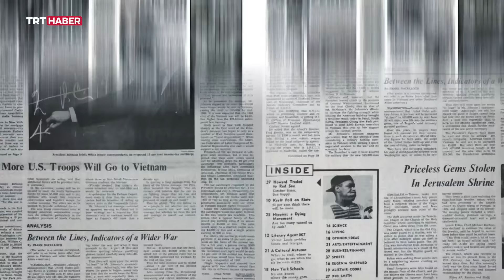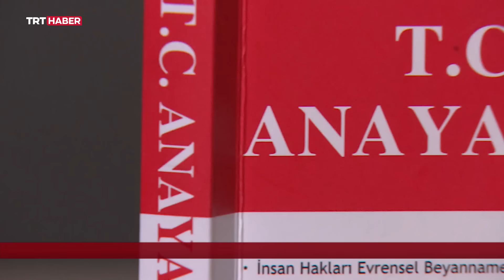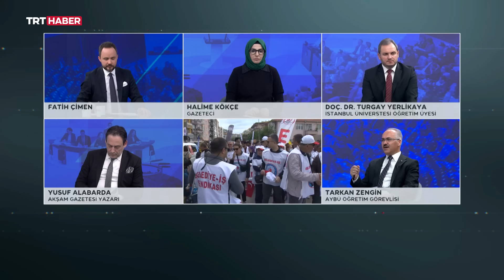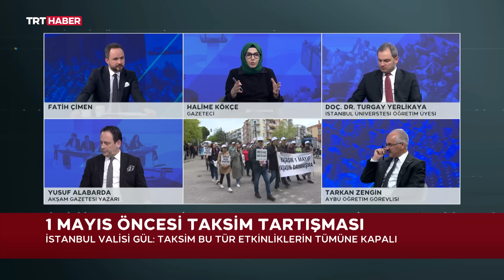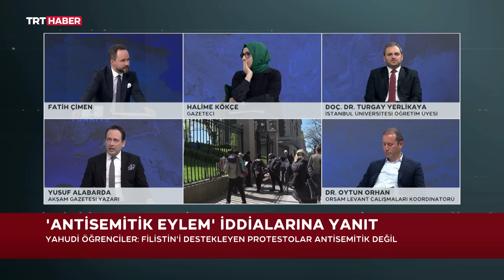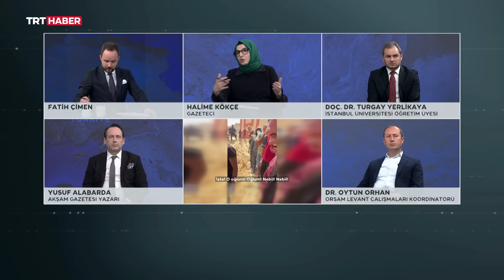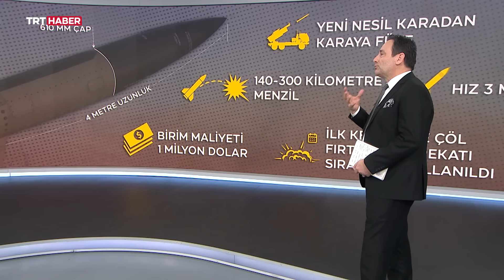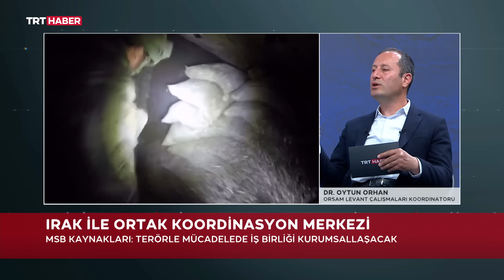Birinci Sayfa 25.04.2025